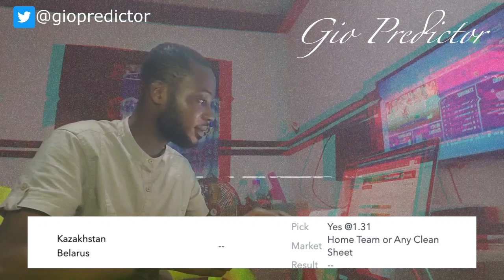10+ ODDS - UEFA NATIONS LEAGUE [ FREE FOOTBALL BETTING TIPS ]